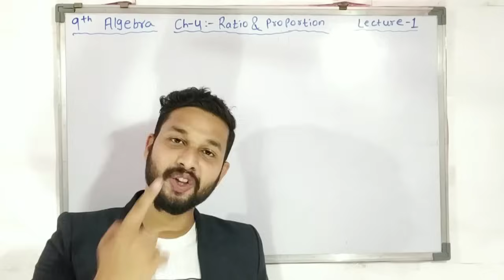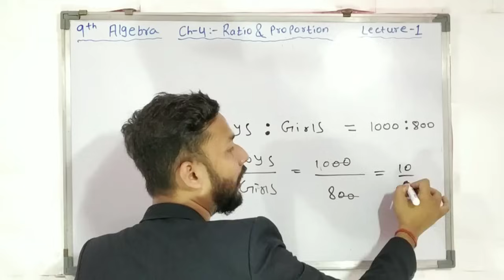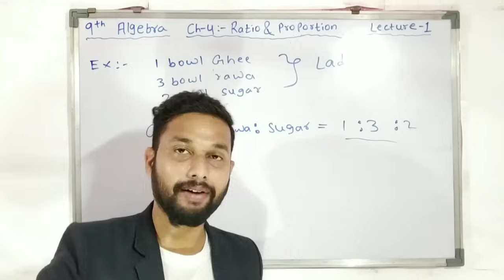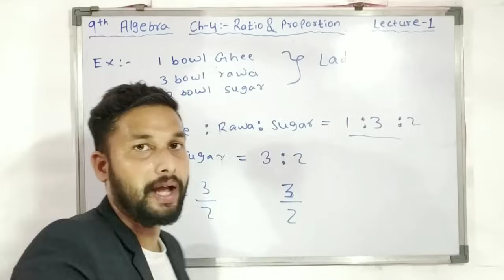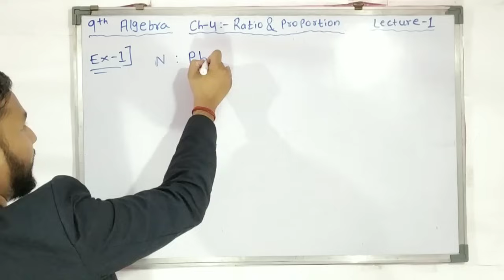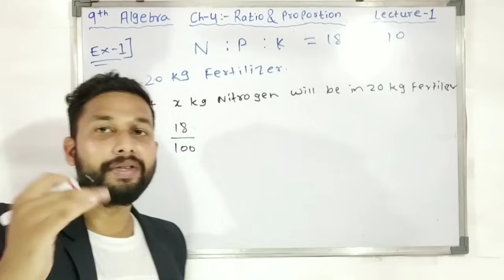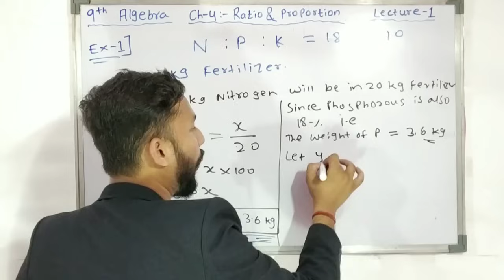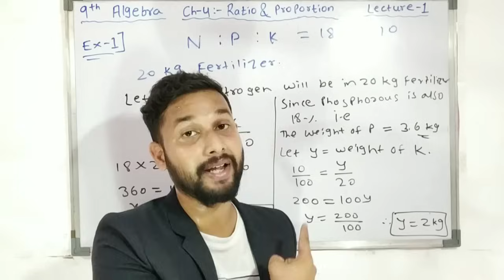9th Algebra | Ratio & Proportion | Chapter 4 | Lecture 1 | Maharashtra Board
Hi Everyone.
In this Video you will get the Lecture videos of 9th Algebra Chapter 4 ratio & Proportion  Lecture 1 by rahul sir maharashtra board.

Books :-
7 habits of highly effective people